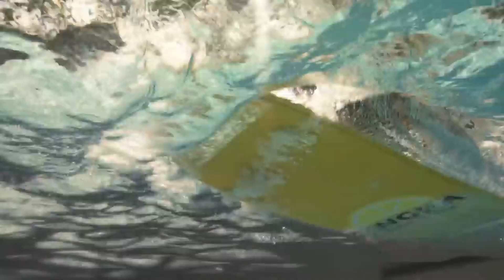สิงห์สนคว้า เบลลิงเเฮม,รูดิเกอร์งงเรื่องปลดทูเคิ่ล, อาจดึงโอดอยกลับเร็ว